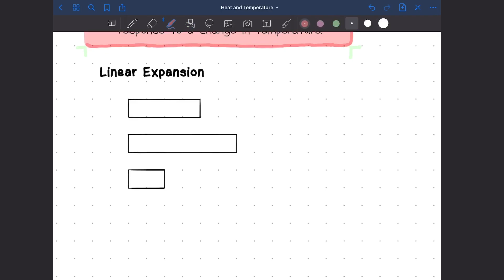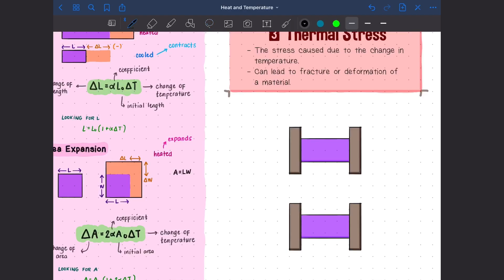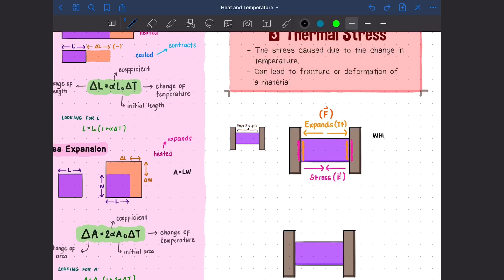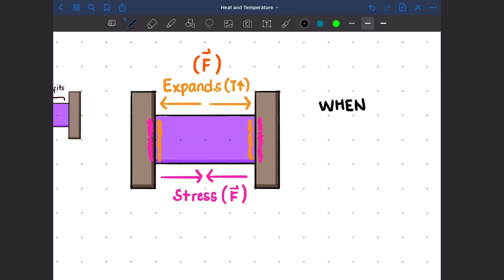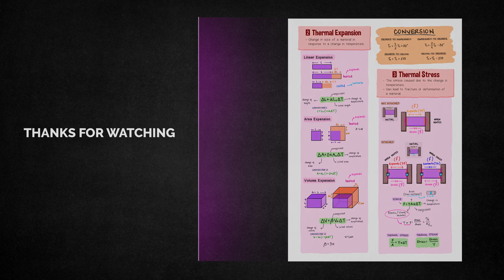Physics Notes: 🔥 Thermal Expansion, Thermal Stress | GoodNotes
📝Notes Details:

📄 Lesson: Heat and Temperature 🔥
📑 Topic(s) Covered: Thermal Expansion, Linear Expansion, Area Expansion, Volume Expansion, Thermal Stress

✍️ Physics digital notes created using GoodNotes on iPad.

Hi, I'm Lyndon and I'm a college freshman studying engineering. [As of date of upload] I love learning new things, challenges and inspiring others. I love seeing others grow as well 🖤